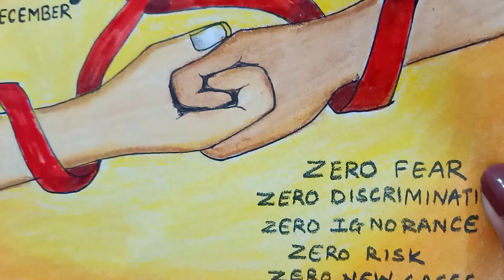World Aids day drawing | Poster drawing on world aids day-step by step| World aids day poster making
World Aids day drawing || Poster drawing on world aids day - step by step